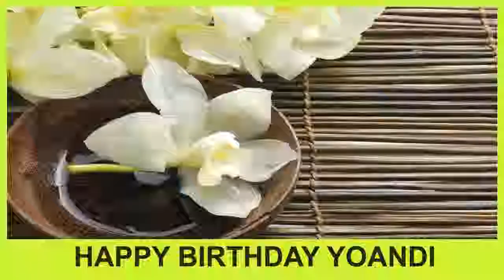Yoandi SPA - Happy Birthday